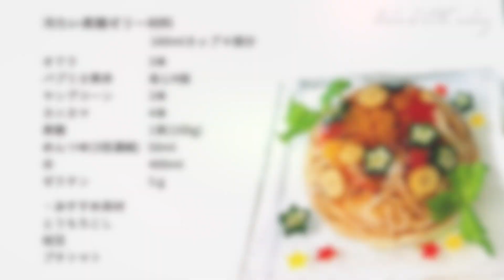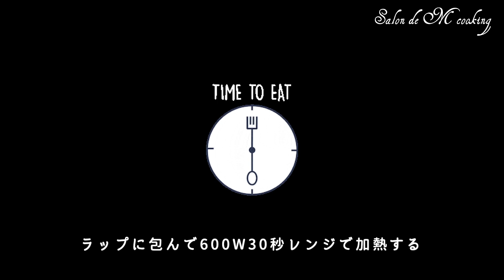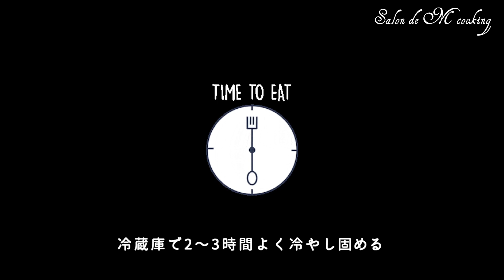【七夕料理】冷やし素麺ジュレ ゼリー 色鮮で涼しげな一品 そうめん おもてなし ホームパーティー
めんつゆを冷やし固めた素麺ジュレ・ゼリーを作ります。
色鮮やかで涼しげな一品です。
パプリカやコーン、かにかまぼこ、枝豆、プチトマトなどお好みの具材でお作りいただけます。
夏のお素麺をおしゃれに、おもてなしにも重宝するレシピです。
＊丸いカップはDAISOで購入しました。

00:00　Let's cooking
00:24　レシピ
04:31　盛り付け
05:12　召し上がれ
05:37　ご挨拶

‹冷やし素麺ゼリーレシピ›
オクラ　3本
パプリカ黄赤　1/4個
ヤングコーン　3本
カニカマ　　　4本
素麺　　　　　1束(100g)
めんつゆ[3倍濃縮]    50ml
水　　　　　　　　 400ml